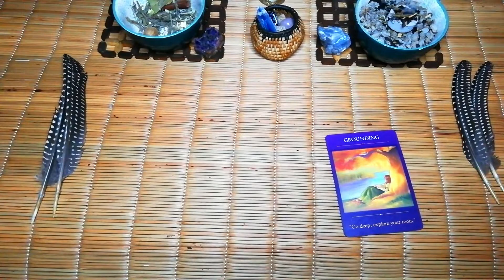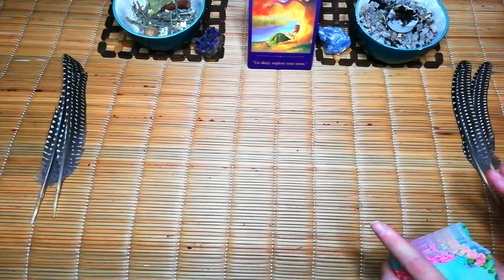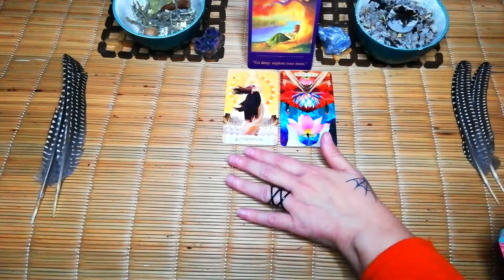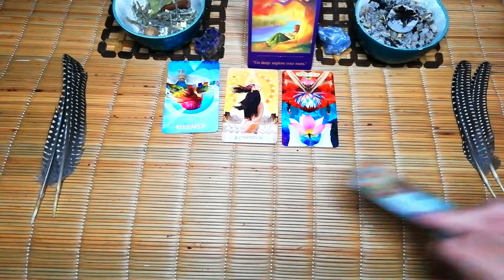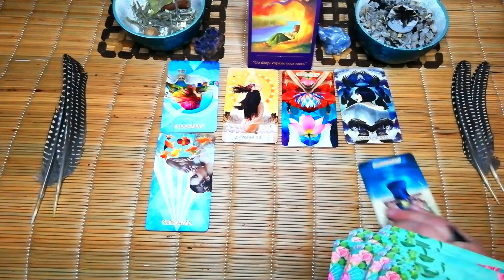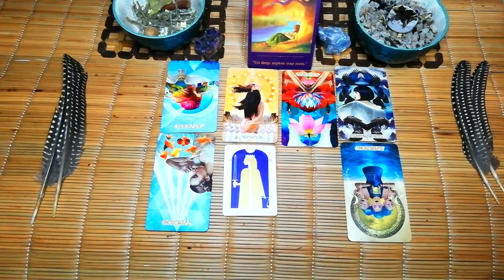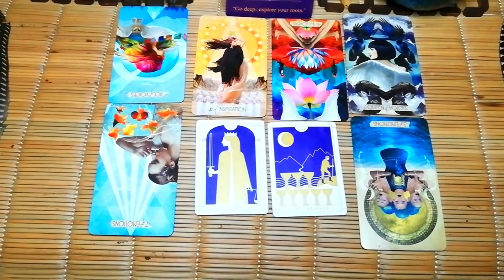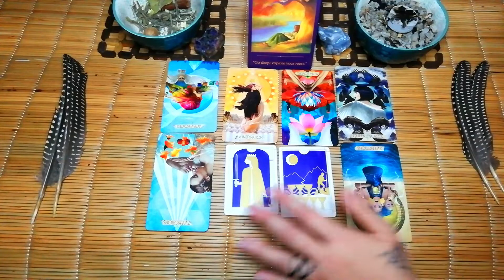LEO "SPYING ON THEM🔭👀 " A new love from a different background. LEO APRIL DAILY LOVE TAROT READING.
LEO "SPYING ON THEM🔭👀 " A new love from a different background. APRIL DAILY LOVE TAROT READING FOR LEO.
Leo in todays daily love tarot reading, we are going to see what they think and feel about you. ❤🙏🏻❤

10 minute reading, 1 question.

20 minute reading, 2 questions.

30 minute reading, 3 questions.

Deborah.